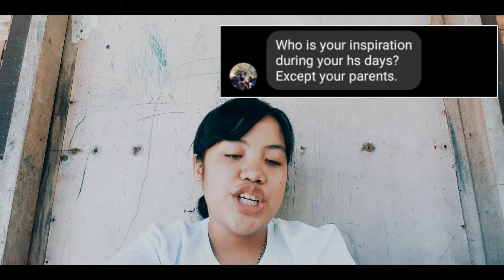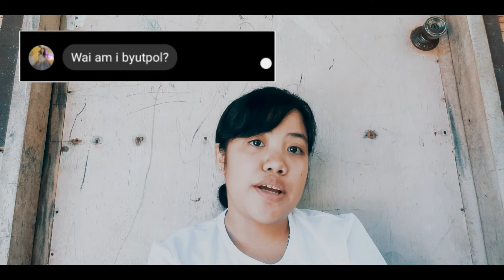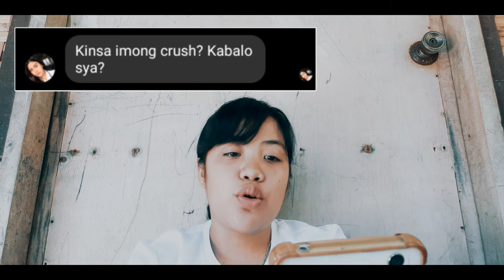Vlog #6: Q and A!!!! | Know Me